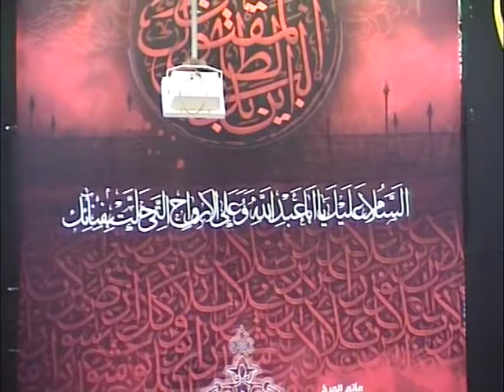الشيخ عبدالحكيم السندي - ليلة 2 محرم 1435هـ المرخ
الشيخ عبد الحكيم السندي - ليلة 2 محرم 1435هـ المرخ
مأتم المرخ
تنصيب  المآتم
عاشوراء  الامام الحسين ع  ( تراحم وتلاحم )